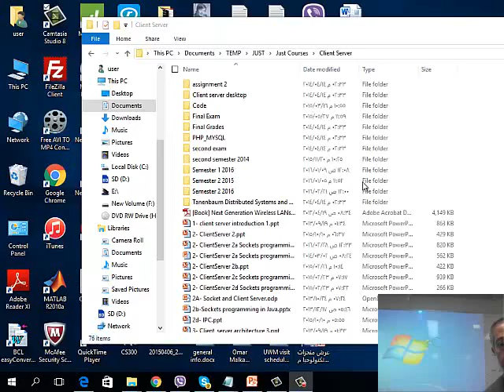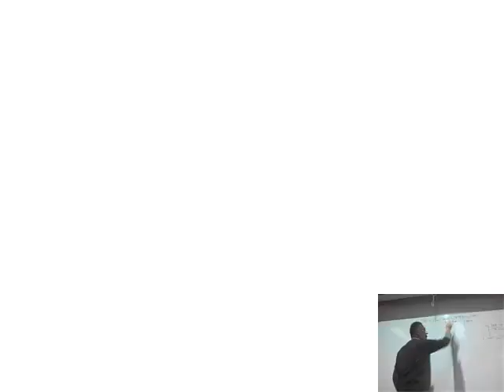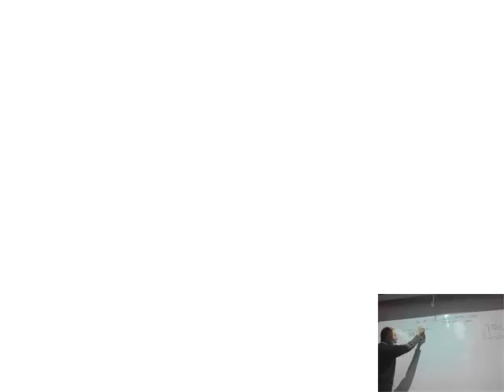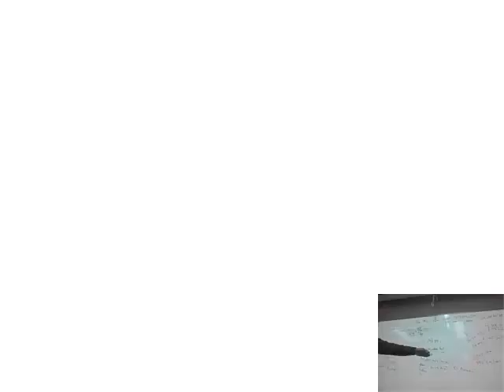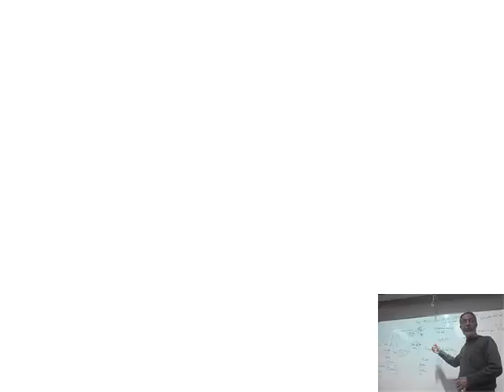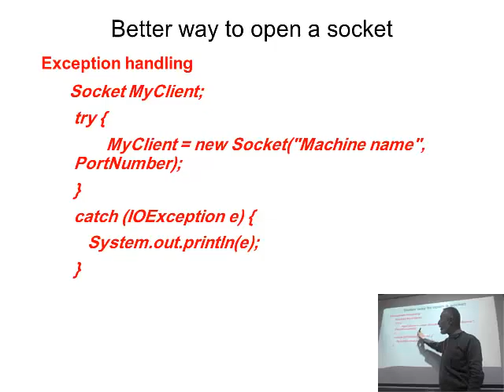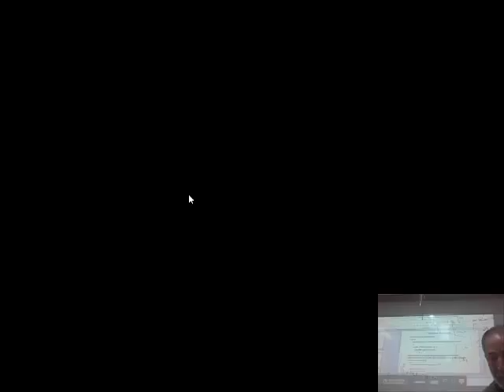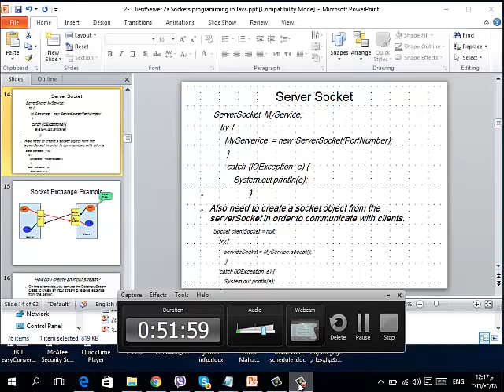cs 28 2 2016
Client server Example 1